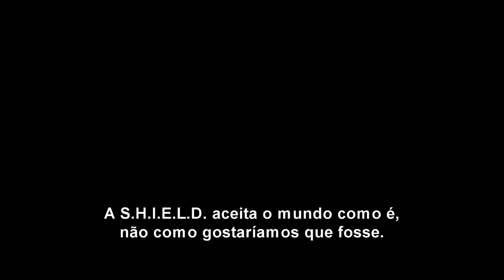Capitão América 2: O Soldado Invernal - TRAILER LEGENDADO HD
Após os eventos que aconteceram em Nova York, com a passagem de Os Vingadores, Steve Rogers/Capitão América vive tranquilo em Washington, DC, tentando se adaptar ao mundo moderno. Ao saber que um agente da S.H.I.E.L.D. está sob ataque, Steve decide agir e acaba se envolvendo em uma rede de intrigas que ameaça acabar com o mundo. Após unir forças com Viúva Negra, Capitão América inicia uma batalha para expor toda a conspiração, enfrentando assassinos profissionais enviados para silenciá-lo. Enquanto o plano do vilão vai sendo revelado, a dupla encontra um novo aliado, Falcão. Quando menos espera, eles se veem lutando contra um inesperado e formidável inimigo, o Soldado Invernal.